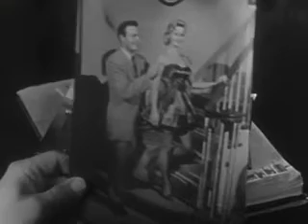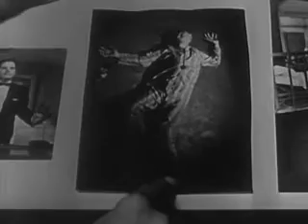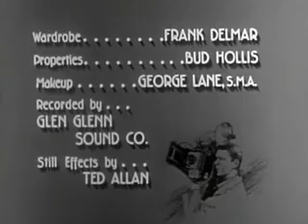Man With a Camera - Turntable, Full Episode Classic TV Series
Season 1, Episode 5. Original Airdate: Nov. 7, 1958